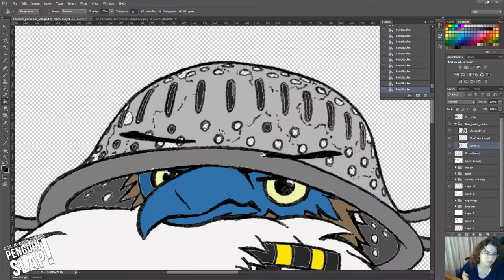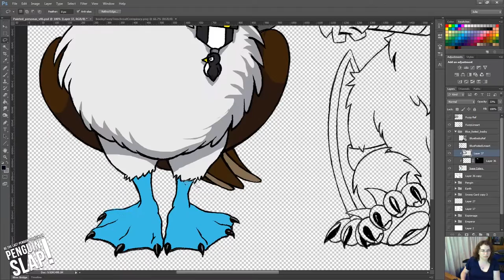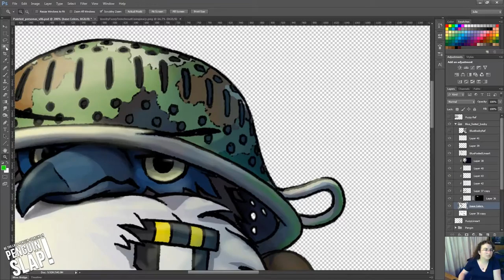Blue-Footed Booby Speedpaint!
Jewzlchu does the final paint for the "Blue-Footed Booby", one of the characters from the card game "Penguin SLAP!" Blue-Footed Booby is an honorary penguin due to his service in the penguin wars.

Penguin SLAP! is a last-man standing, penguin-slapping, family-friendly card game! Players take turns catching and slapping each other with fish, but be careful, your opponent could reverse your slap back to you! With 4 different colors of fish (cards are colored on both sides) and multiple draw piles, you can strategically build your hand to defend or attack! Kickstarting in 2017.

The music tracks used in the video are below:
The Ocean: Pacific by Jennifer Haines